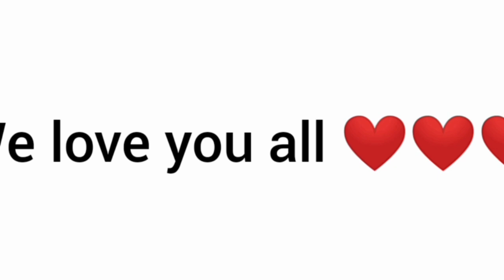Dathehlut duh ha phi 2 - Ep 295- Full Episode - 18th February , 2021.